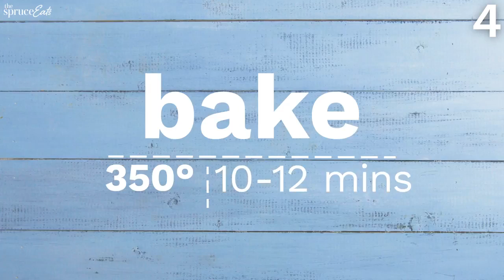7 Scrumptious, Easy Summer Dessert Recipes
7 Scrumptious, Easy Summer Dessert Recipes

Try these delicious summer dessert recipes perfect for your next summer party! From giant ice cream sandwiches to old-fashioned apple pies, to a crowd-favorite smores dip!

7 Scrumptious Summer Dessert Recipes:
00:00 Intro To The Spruce Eats
00:08 Baked S'mores Skillet Dip
00:37 Giant Ice Cream Sandwich
01:44 Old-Fashioned Apple Pie
03:14 Mini Pie Ice Cream Sandwiches
04:14 Peanut Butter Skillet Cookie Cake
05:12 Apple Pie Skillet Cake
06:25 Fruit Sorbets